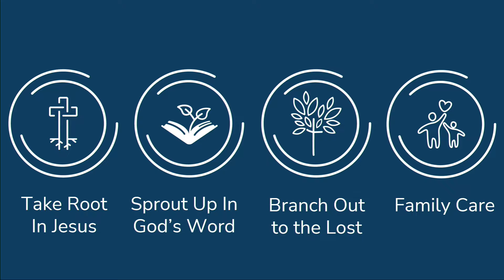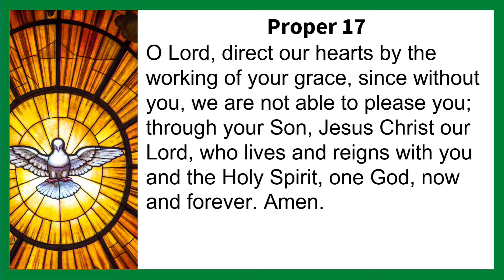(SERMON) PUT DOWN WHAT YOU LOVE; PICK UP WHAT YOU LOATH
Acknowledgments: Worship materials contained in this service folder are reprinted with permission under OneLicense.net 735113-B